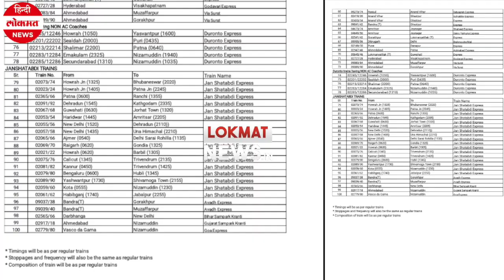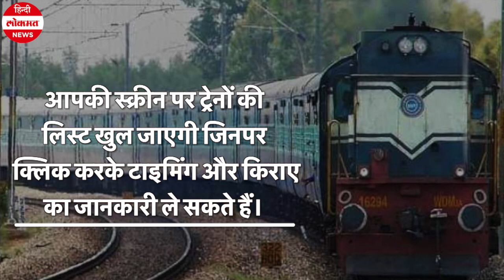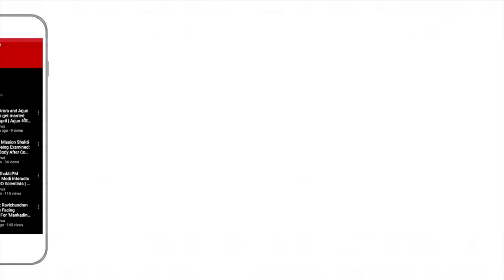Indian Railways: 1 June से चलने वाली 200 Trains के लिए Booking शुरू, जानिए Reservation Process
रेल मंत्रालय ने उन 200 ट्रेनों की सूची जारी की है जिनकी सेवाएं 1 जून से शुरू होंगी। इनमें दूरंतो, संपर्क क्रांति, जन शताब्दी, प्रयागराज और पूर्वा एक्सप्रेस जैसी लोकप्रिय ट्रेनें भी शामिल हैं. इन ट्रेनों में एसी और नॉन एसी दोनों तरह के कोच होंगे. बिना आरक्षण के इन ट्रेनों में सफर की अनुमति नहीं होगी। 1 जून से चलने वाली इन 200 ट्रेनों के लिए आज यानी 21 मई सुबह 10 बजे से बुकिंग शुरू हो गई है। रेलवे ने केवल ऑनलाइन आईआरसीटीसी की वेबसाइट या मोबाइल ऐप के जरिए टिकट बुक करने की अनुमति दी है। 1 जून से चलने वाली रेलगाड़ियों के लिए अग्रिम आरक्षण की अवधि अधिकतम 30 दिन होगी। इन ट्रेनों में वेटिंग लिस्ट टिकट भी मिल सकते हैं, लेकिन तत्काल या प्रीमियम तत्काल जैसे व्यवस्था नहीं होगी।